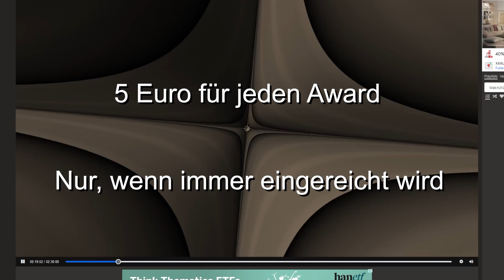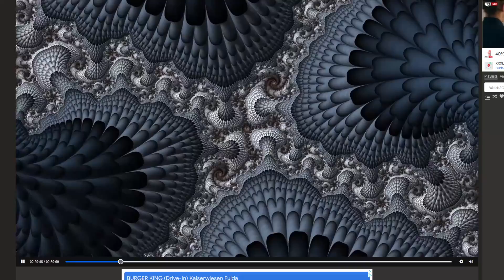BLR - Awards, Paarungen und mehr! (Frist: 20.11.2022)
Regeländerungen, Paarungen und GELD GELD GELD!

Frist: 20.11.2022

Timestamps:

0:00 Was passiert hier eigentlich?
0:31 Neue Regeln
1:53 zu den Awards
3:18 Awards
5:02 zu den Paarungen
5:45 Paarungen

Kryo vs LeGreekStatue
MirkoBirko vs Motoritz
Ian Onke vs Jaxxter
MC BONGWASSER vs Flawless
Flubber vs Minuseins
Johnnytron3000 vs Jeffrey
Itchy vs Jimmy Kragenweite
NichtPingruu vs Garuda